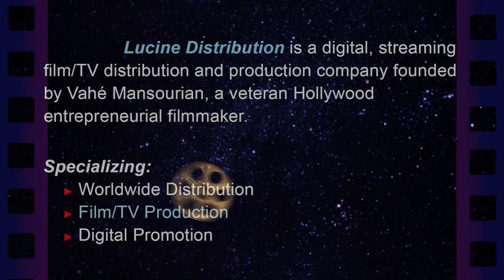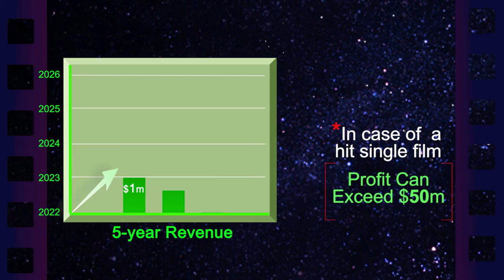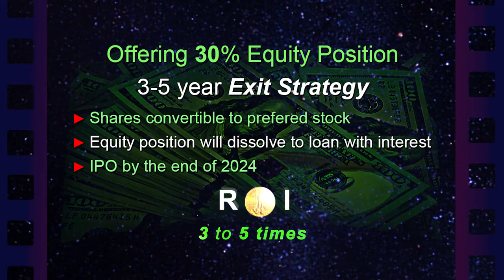Lucine Film/TV Investment Opportunity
Lucine Distribution has fully developed and packaged slate of films/TV and seeks equity, debt, presales and/or sponsors.